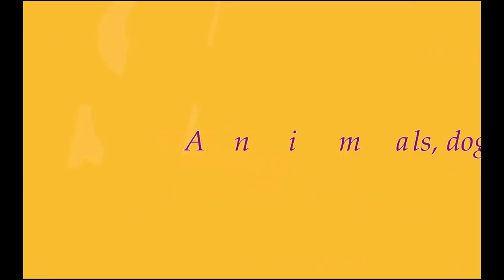OMG! Jane Is Pregnant ,But She Still Let Her Big Baby Sucking Milk ,That's So Good Mommy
If you Like and want to see more Upload videos